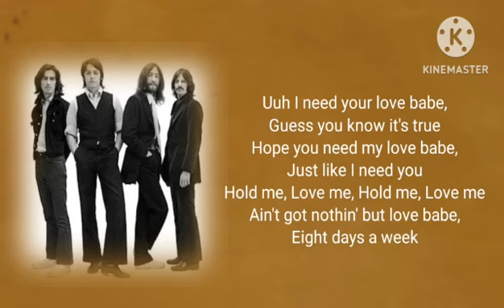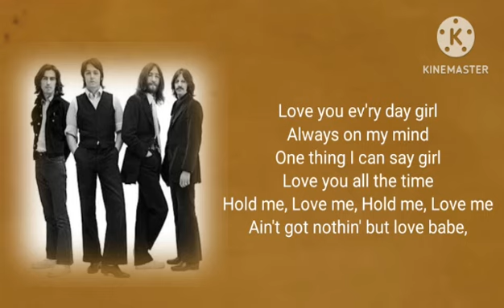eight days a week